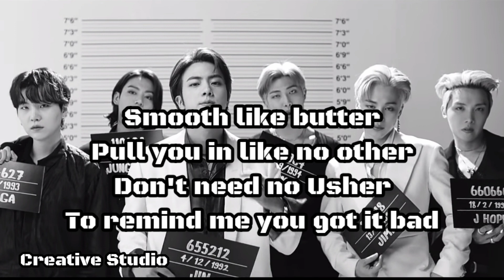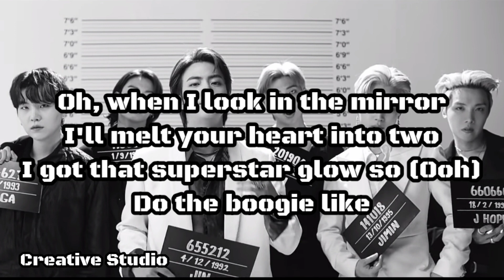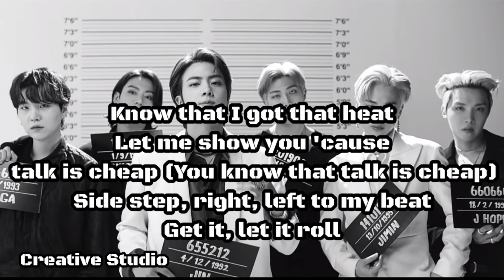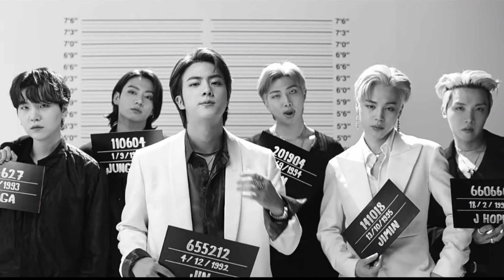BTS (방탄소년단) | Butter | Lyrics Video